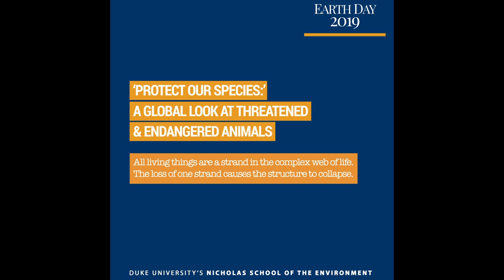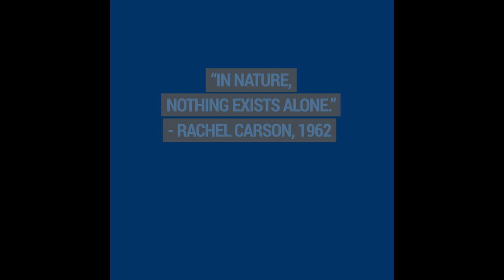Duke's Nicholas School Honors Earth Day: Protect Our Species